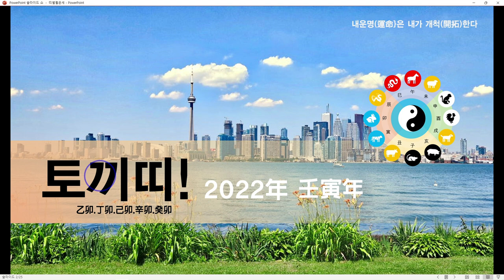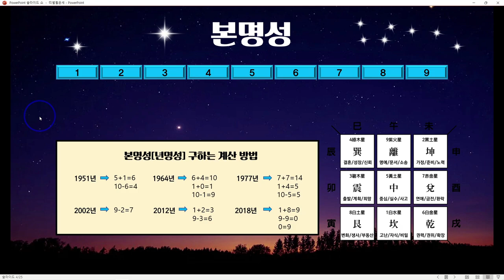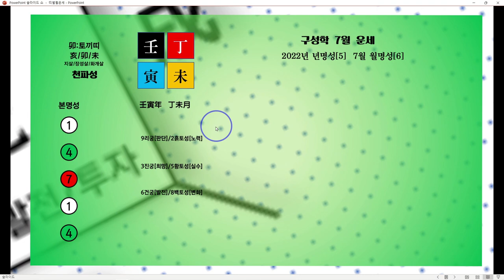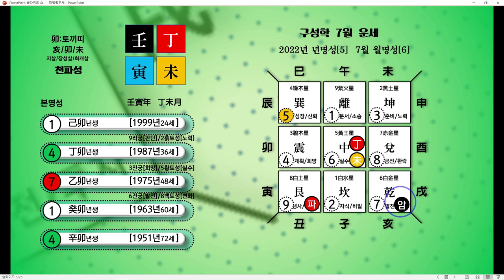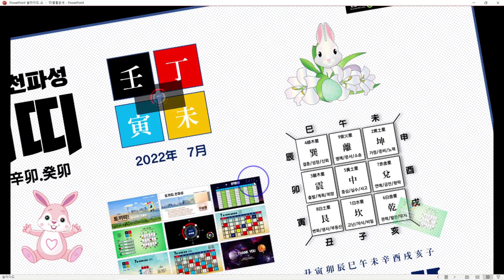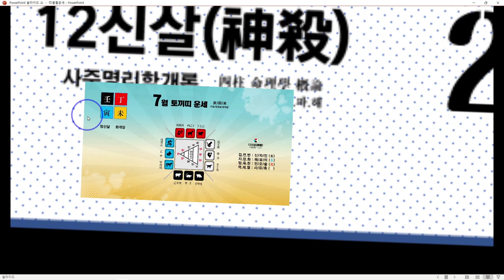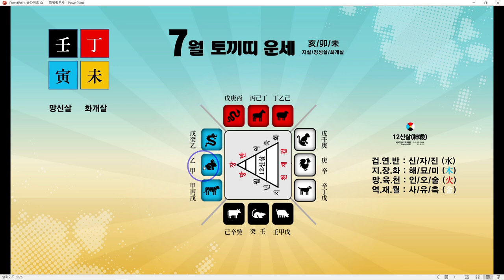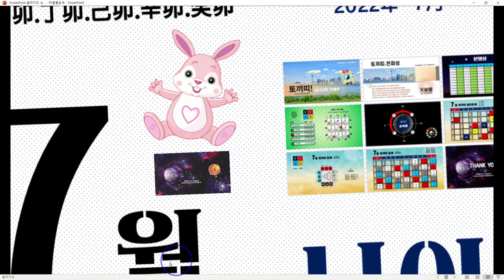2022년 7월 🥰[토끼띠]😎 나이별 월운세/일진 운세입니다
7월 정미월 띠별 운세 😎 운의 흐름과 구조💖 심리적 개운을 살펴보는 운세 강의입니다
[타임스탬프]
00:00 인트로 인사말
00:50토끼띠기본정보및총운
04:52구성학으로풀어본운세
10:18명리학으로풀어본운세